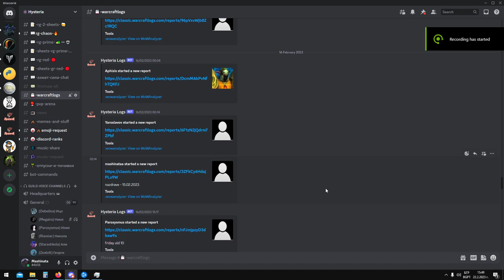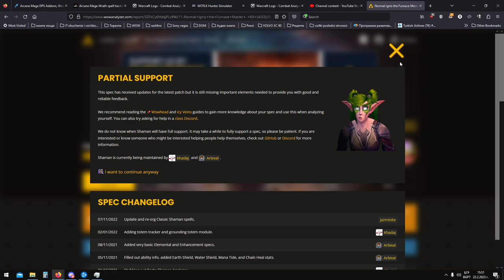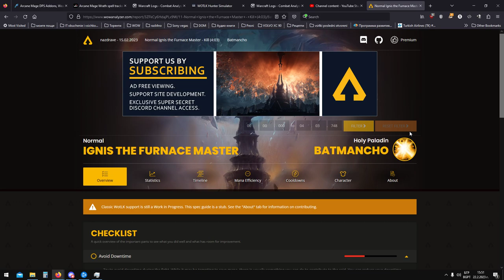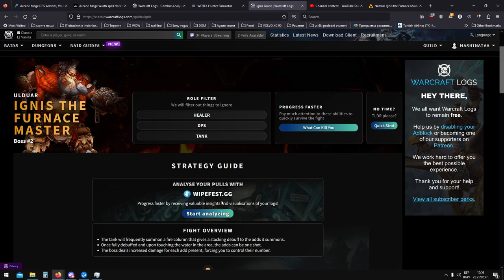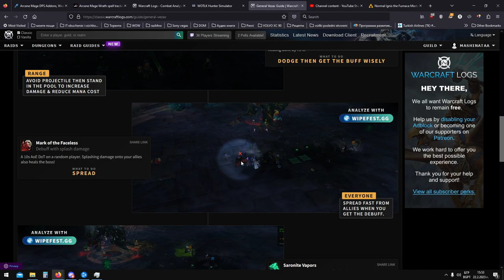Съвети -2 - 22.02.2023